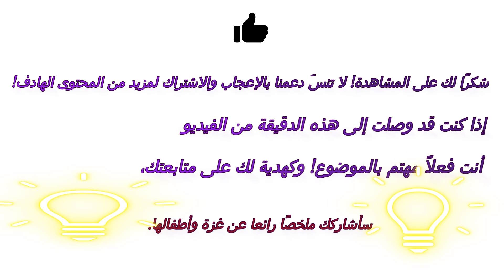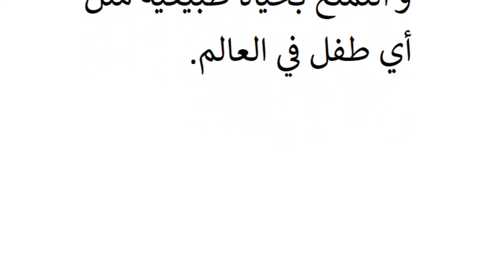تعبير عن غزة و أطفال غزة صالح لجميع المستويات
فيديو عبارة عن تعبير عن غزة و أطفال غزة صالح لجميع المستويات